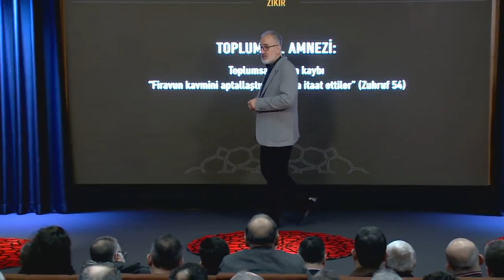Toplumsal amnezi - Mustafa İslamoğlu